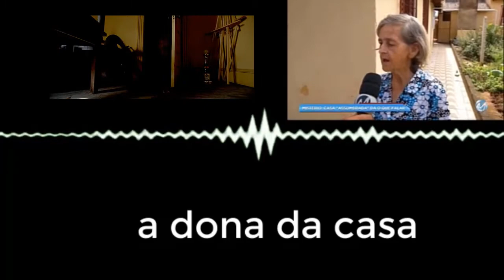Casa ´´mal assombrada`` Assusta moradores no interior de Minas .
A casa mal assombrada . Voce acredita em espíritos ,assombrações ,fantasmas, atividades paranormais ? – basta dar uma rápida  vasculhada na internet ,que veremos inúmeros relatos e vídeos sobre casas mal assombradas.. Ver vultos, ouvir vozes, sentir arrepios ao entrar em um local, ter pressentimentos, ver a figura de um familiar que já morreu. Há quem acredite que vivências como essas são sobrenaturais. Ventos no quarto fechado ,som de risos e assobios, portas abrindo e fechando ,moveis que se arrastam do nada.
Conheça a historia dessa casa no inteiro de Minas ,A moradora e os vizinhos estão apavorados com supostos espíritos atormentadores ,veja o relato dessa historia que vem assombrando a regiao .

Historia real de assombraçao no interior do Ceara /A casa mal assombrada.